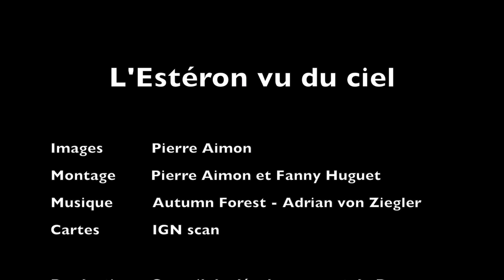L'Esteron, vue du ciel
Dans le cadre de l'action "l'Estéron l'eau en partage" visant à faire émerger des pistes de propositions d'actions pour la préservation et la conservation du bassin versant de l'Estéron, le Conseil de développement a réalisé une vidéo de survol de la rivière Estéron, permettant d'échanger sur cette rivière avec un autre point de vue !

Produit par le Conseil de Développement du PNR des Préalpes d'Azur et avec la participation financière de la Fondation de France